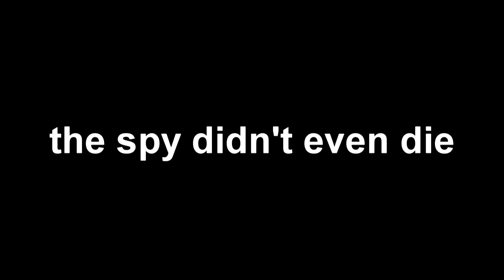GFN 6s at its finest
By Twitch